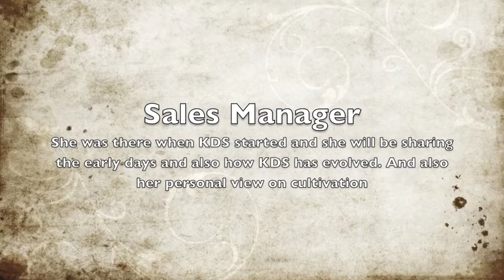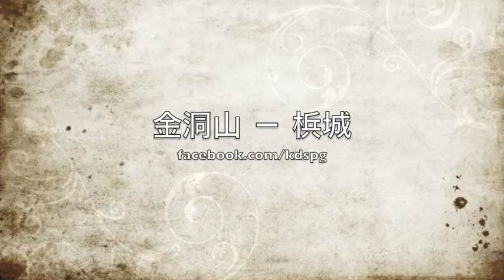Fa Yi Interview